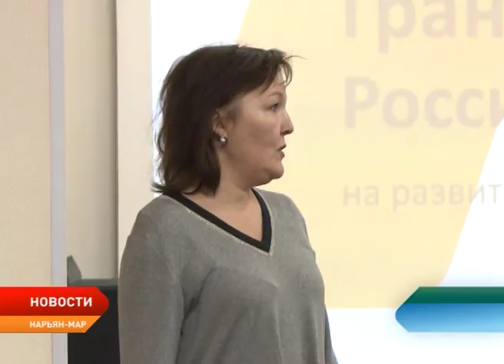Семинар для претендентов на Президентский грант прошел в Нарьян-Маре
Один шаг на пути к успеху. Некоммерческие организации Ненецкого округа могут получить президентский грант на реализацию своих проектов. Такая уникальная возможность воплотить задумки в жизнь за счет субсидии из федерального бюджета представителям НКО выпадает два раза в год. Все, что для этого требуется — грамотно составленный проект. И вот здесь у многих возникают трудности. К примеру, в нашем регионе в прошлом году на президентский грант были выдвинуты 5 проектов и только один из них получил положительный результат. Чтобы успешных проектов на территории региона стало больше, для представителей некоммерческого сектора провели обучающий семинар.